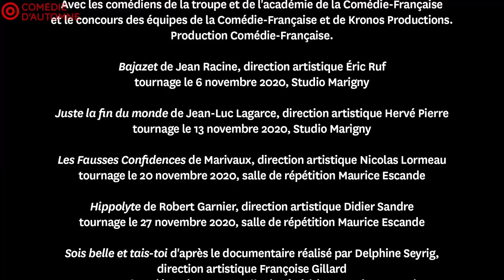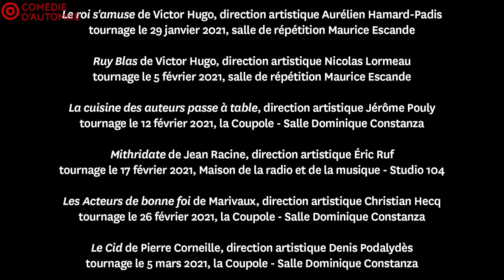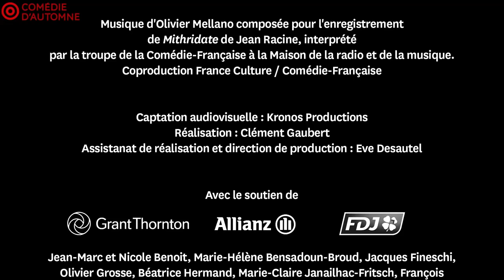Théâtre à la table : La Table des matières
La Table des matières
26 Théâtres à la table du 7 novembre au 15 mai
Après l’aventure exceptionnelle de l’intégrale du « Soulier de satin» , qui a réuni les webspectateurs pendant quatre semaines autour de la prose claudélienne, nous vous proposons une traversée rétrospective de l’ensemble des Théâtres à la table présentés depuis le 7 novembre dernier.

« La Table des matières », diffusée ce soir à 20h30, est ainsi l’occasion de visionner les meilleurs moments des lectures programmées, depuis « Bajazet » de Racine jusqu’au « Soulier de satin » de Claudel. Clément Gaubert, réalisateur de ces Théâtres à la table, propose un montage des passages phares, drôles ou émouvants de chacun d’entre eux. L’occasion de replonger dans un programme mettant en valeur les savoir-faire multiples des Comédiens-Français pour monter en 5 jours, semaine après semaine, 26 pièces illustrant la diversité du répertoire abordé dans ce format inédit.
Réalisation : Clément Gaubert. Collaboration éditoriale : Béline Dolat.
Avec les comédiens de la troupe et de l'académie de la Comédie-Française.